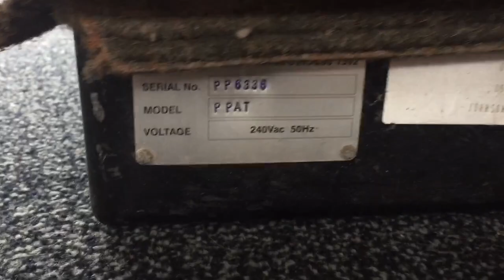OMC Electronics Postman Pat Kiddie Ride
Made and manufactured by OMC Electronics Ltd. of Tewkesbury, UK in 1991 under license to the BBC and Woodland Animations, filmed at Lytham St Anne’s Pier in Blackpool on the 11th July 2017.

This ride has been refurbished by Northern Leisure but still retains the original ending theme tune.